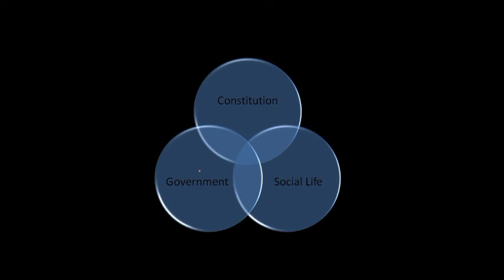An introduction to political Theory || What is politics || B.A Political Science Chapter 1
What is politics, What is political theory, An introduction to political theory. It is the 1st chapter of B.A program & B.A Political Science Honours Students.

In this video telling about that " What is Politics " that is राजनीति क्या है..?

▪︎Must Watch the New Video:-What is Politics " that is राजनीति क्या है :-

▪︎Notes Link:-

 》Hindi Medium:-
》English Medium:-
》Class Notes/Slides:-

▪︎Syllabus:-
▪︎Notes:-
▪︎DU SOL Telegram:-
▪︎IGNOU Telegram:-

▪︎An Introduction to political Theory all videos link:-

Raajneeti kya hai - What is Politics by Manish Verma for B.A Political Science Honours Semester 1st & B.A Program Political Science Chapter 1st.
Also Nios Class 12th Political Science.

Part 1 :-